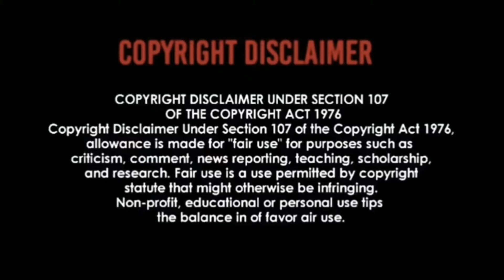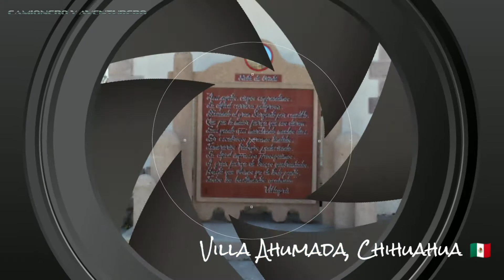¡BIEN CUMBION DE CHIHUAHUA A CIUDAD JUÁREZ!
Bien cumbion sonidero de Chihuahua a Ciudad Juárez ¡UPA-UPA!  🔊🎶🎵